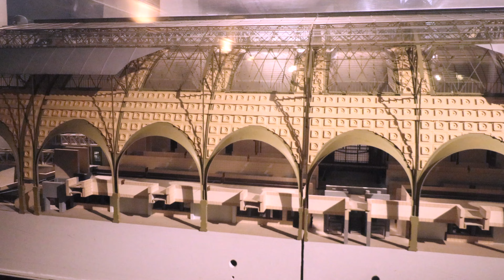A Look At Musee' D'Orsay, Paris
Musee' D'Orsay is a museum in Paris, France, on the Left Bank of the Seine. It is housed in the former Gare d'Orsay, a Beaux-Arts railway station built between 1898 and 1900. The museum holds mainly French art dating from 1848 to 1914, including paintings, sculptures, furniture, and photography. It houses the largest collection of Impressionist and post-Impressionist masterpieces in the world, by painters including Berthe Morisot, Monet, Manet, Degas, Renoir, Cézanne, Seurat, Sisley, Gauguin, and Van Gogh. Many of these works were held at the Galerie nationale du Jeu de Paume prior to the museum's opening in 1986. It is one of the largest art museums in Europe.